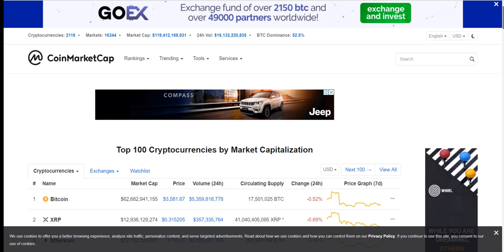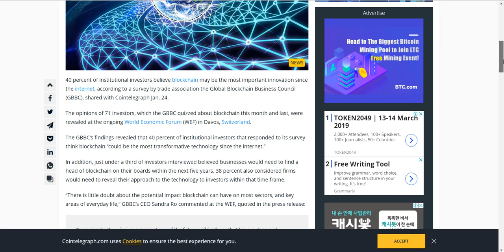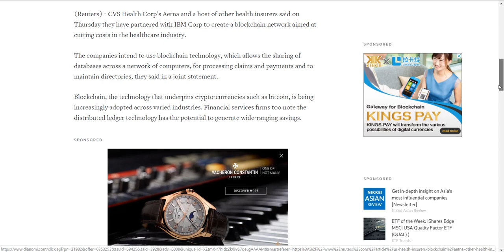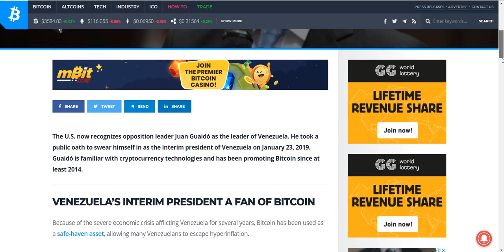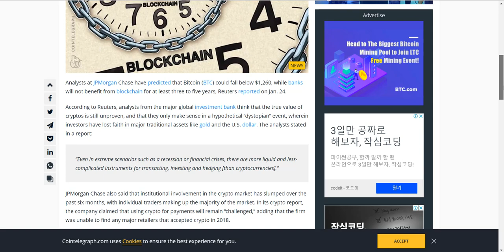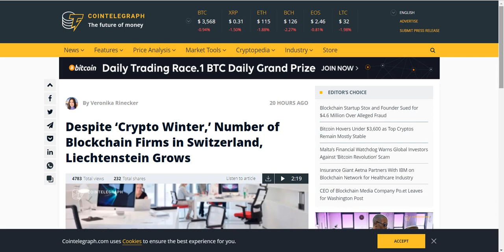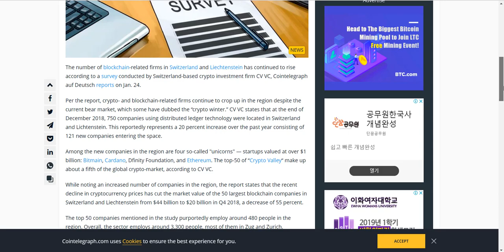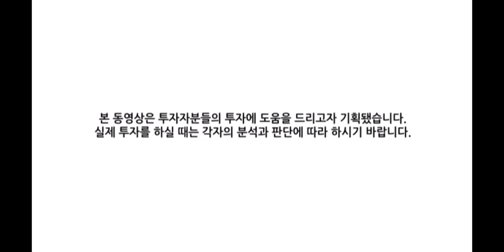[굿모닝 비트코인] 0126 비트코인, 좁은 박스권 내에서 3600선 아래 횡보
암호화폐 시장이 하락세지만 좁은 박스권의 등락세를 이어가고 있습니다.

비트코인도 3600선 바로 밑에서 횡보하는 모습입니다.

톱10 코인 중 8개가 내렸고, 톱100은 66개 코인에 하락을 의미하는 적색등이 켜졌습니다. 그러나 전체적으로는 변동폭이 아주 제한되는 움직임을 지속하고 있습니다.